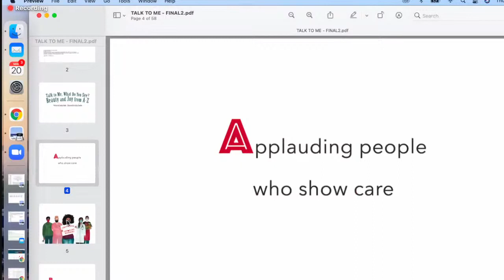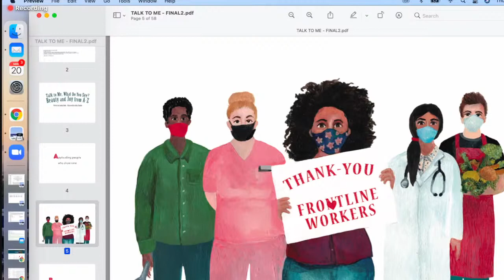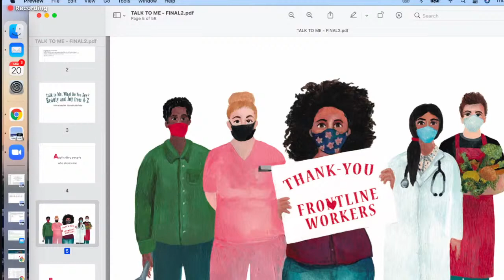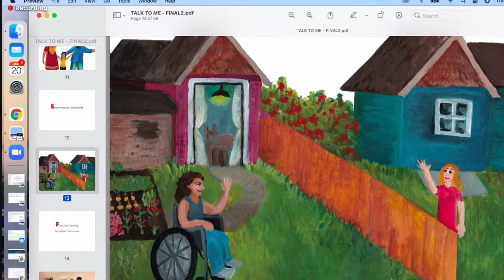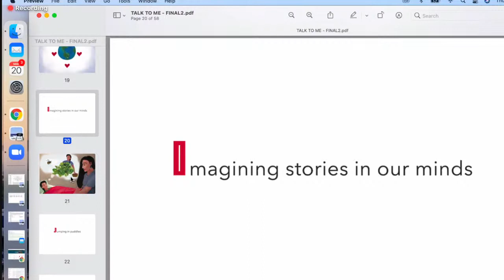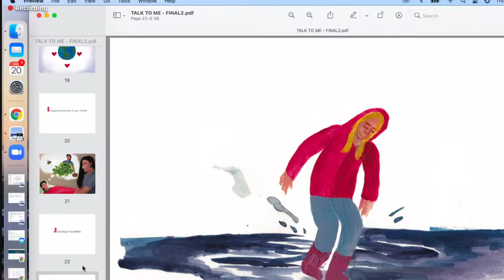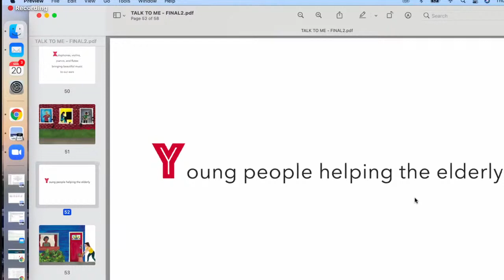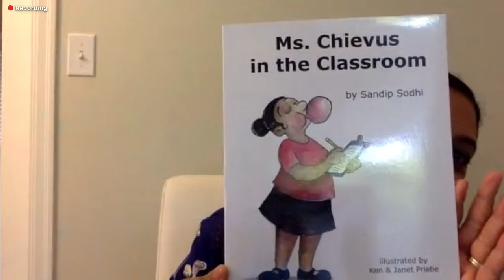Virtual Artist Talk w Sandip Sodhi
This talk will be streamed Thursday May 20th
5:00PM to 6:00PM